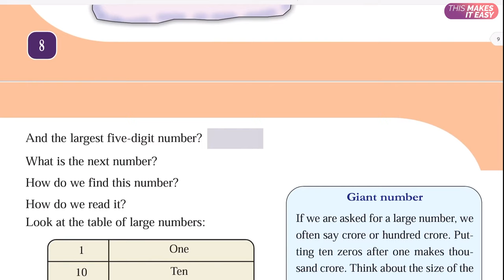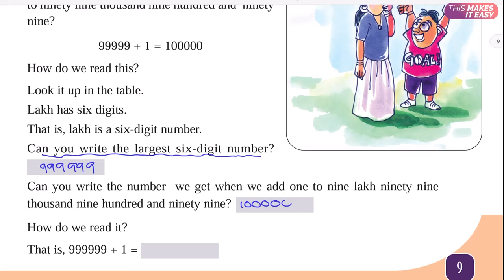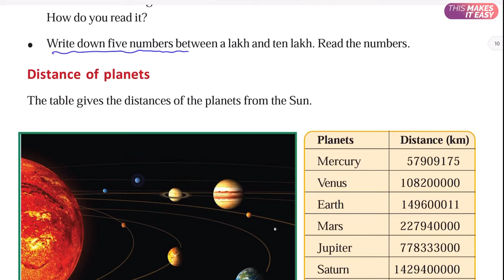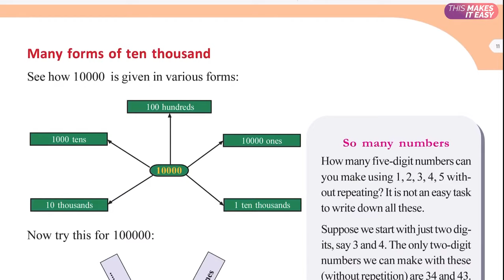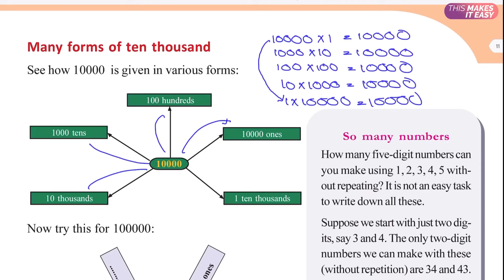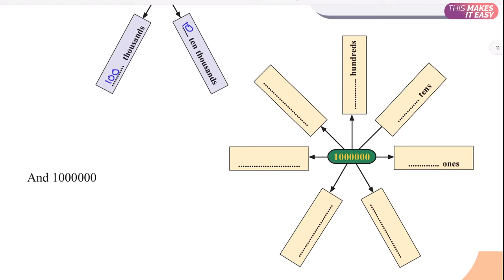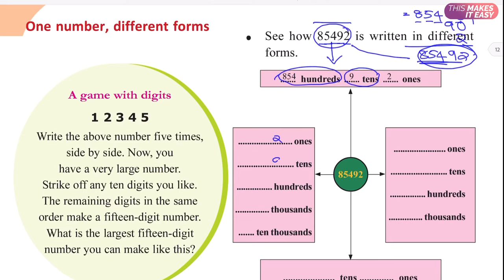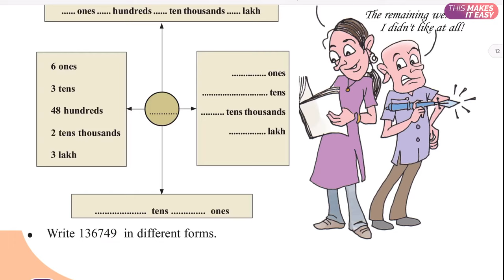STD-5 Mathematics Class 01-Number World | KITE VICTERS CLASS English Medium | SCERT Kerala Syllabus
Mathematics for Class 5 is explained in easy ways for SCERT Kerala English medium syllabus.